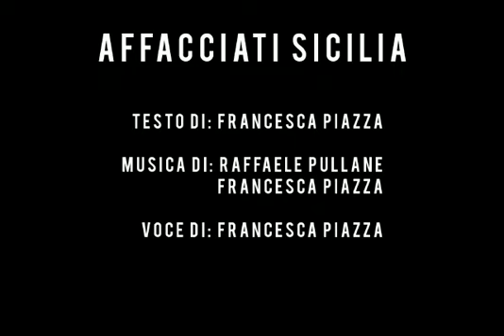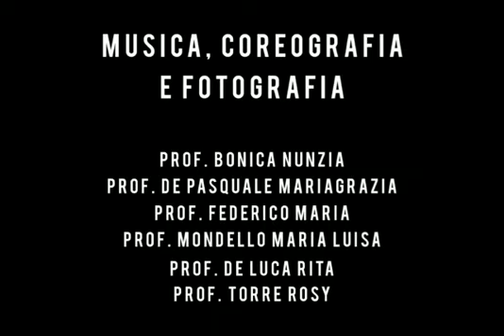Cantiamo la Sicilia: progetto “Abitare il paese: emozioni, sensazioni, idee”Affacciati Sicilia -3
Cantiamo la Sicilia: progetto “Abitare il paese: emozioni, sensazioni, idee”
Affacciati Sicilia
Il “panetto dell’Addolorata” è una nicchia al cui interno, nel 1911, è stata collocata l’immagine dell’Addolorata che ha poi dato il nome al borgo medievale di San Filippo del Mela. Tale borgo, assume un tono di modernità attraverso l’elemento grafico della Street Art promosso dal progetto artistico “Borgo informale” con cui è stato valorizzato il centro storico nel segno dell’arte. Gli alunni della secondaria “E. Fermi” di San Filippo del Mela hanno scelto questo luogo per essere testimoni della tradizione di un tempo e cantori messaggeri della realtà locale. Veicolo comunicativo “Affacciati Sicilia”, canto di forza e speranza, dedicato alla nostra amata terra, “gemma di Diu”, e composto durante il periodo “du silenziu di preghiera” della pandemia, dalla cantautrice Francesca Piazza. Il canto con l’elemento grafico sono accomunati dallo stesso “concetto di azione”: i nostri piccoli cantori dell’E. Fermi, invitano la Sicilia ad “affacciarsi” alla vita per un futuro di ripresa e di rinascita.